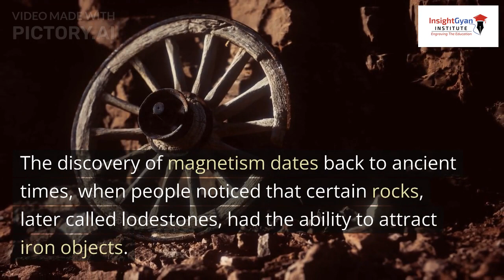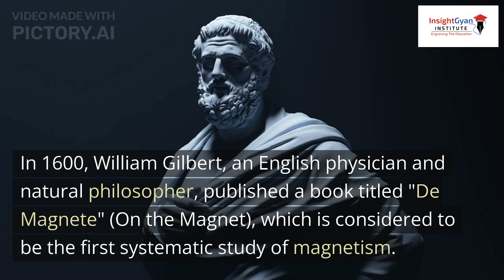The discovery of magnet | How magnets were discovered | Story of magnets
A magnet is a material or object that produces a magnetic field. There are three types of magnets- Permanent, temporary and electromagnets. In this video you can learn about how magnets were discovered.